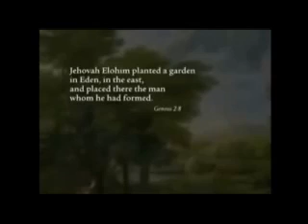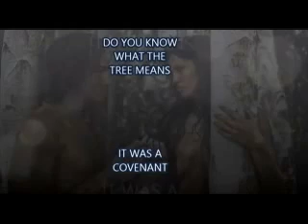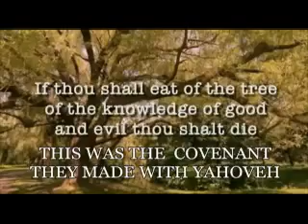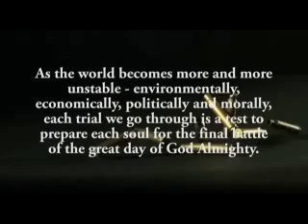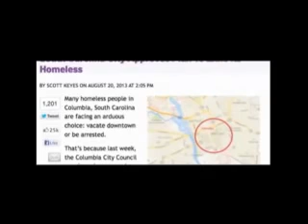What IS the New World Order